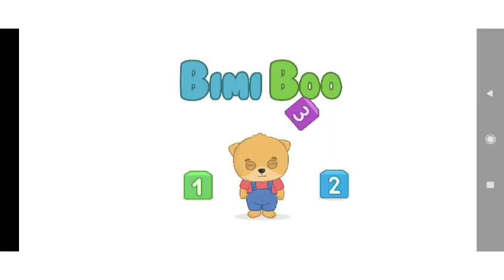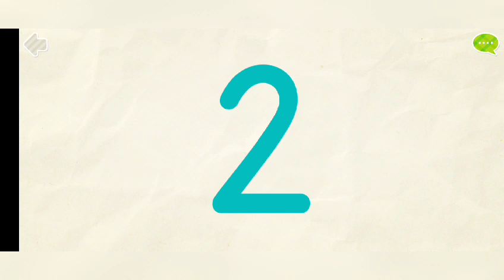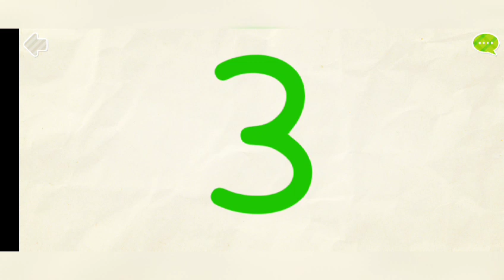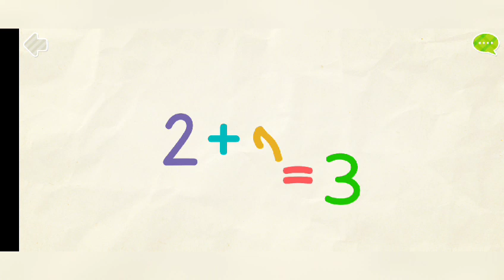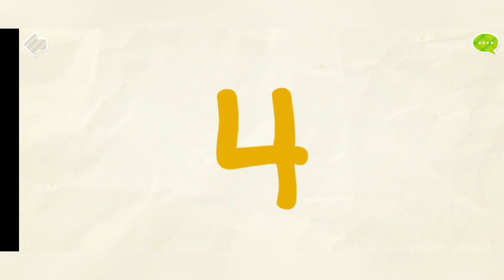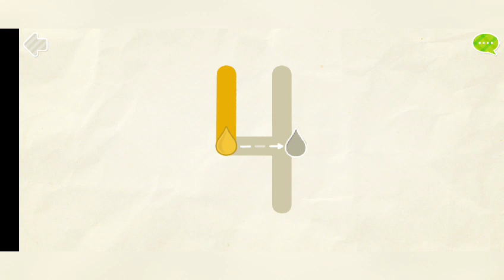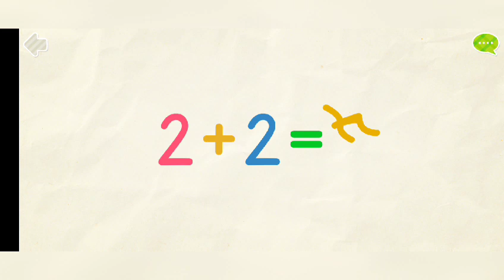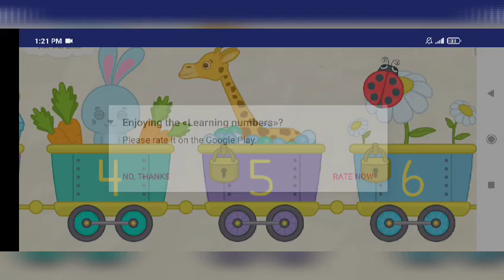FAMILIARIZING NUMBERS FROM 1 TO 5 || NUMBERS FOR KIDS